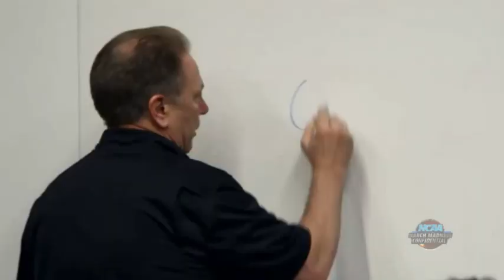Michigan State 2015 Final Four Hype Video